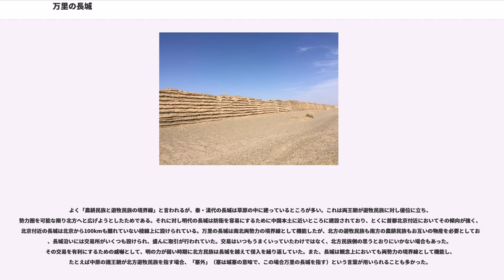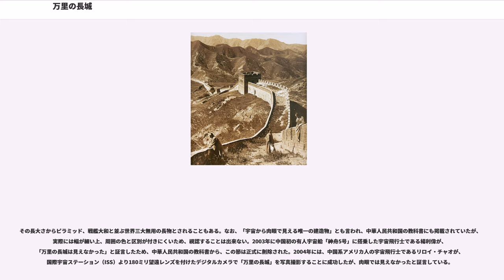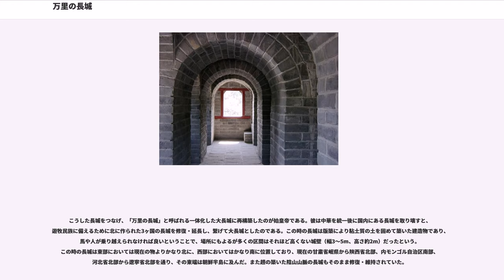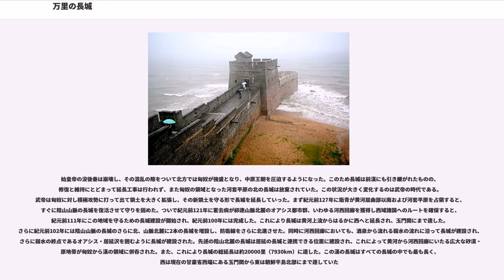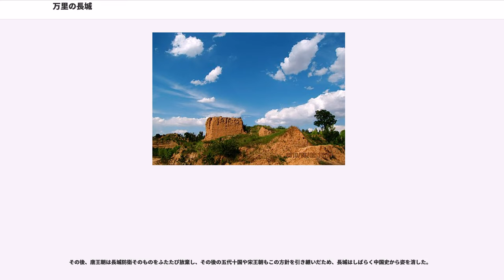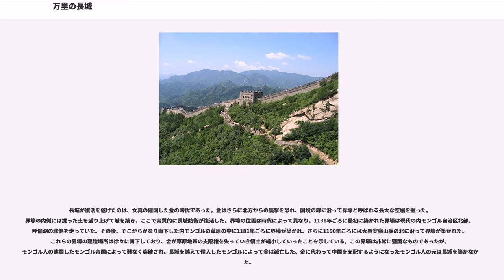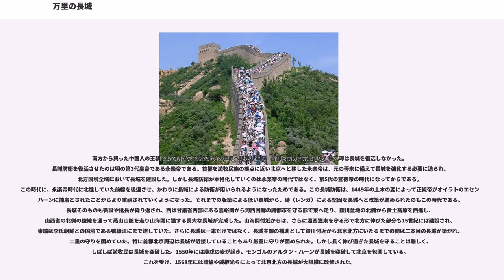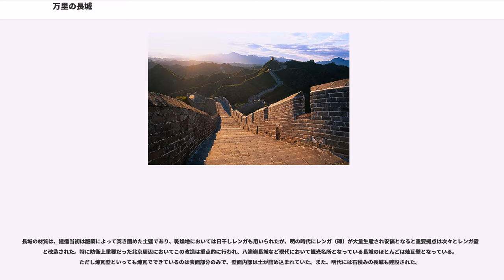万里の長城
万里の長城（ばんりのちょうじょう、、、、、満州語: 、）は、中華人民共和国に存在する城壁の遺跡である。ユネスコの世界遺産（文化遺産）に登録されており、2007年には新・世界七不思議にも選ばれている。中国には他にも長く連なった城壁、いわゆる長城は存在するが、万里の長城が規模的にも歴史的にも圧倒的に巨大なため、単に長城と言えば万里の長城のことを指す。現存する人工壁の延長は6,259.6kmである。

匈奴のような北方の異民族が侵攻してくるのを迎撃するために、秦代の紀元前214年に始皇帝によって建設された。長城は始皇帝によって建設されたと一般には考えられているが、実際にはその後いくつかの王朝によって修築と移転が繰り返され、現存の「万里の長城」の大部分は明代に作られたものである。この現存する明代の長城線は秦代に比べて遥かに南へ後退している。

よく「農耕民族と遊牧民族の境界線」と言われるが、秦・漢代の長城は草原の中に建っているところが多い。これは両王朝が遊牧民族に対し優位に立ち、勢力圏を可能な限り北方へと広げようとしたためである。それに対し明代の長城は防衛を容易にするために中国本土に近いところに建設されており、とくに首都北京付近においてその傾向が強く、北京付近の長城は北京から100kmも離れていない稜線上に設けられている。万里の長城は南北両勢力の境界線として機能したが、北方の遊牧民族も南方の農耕民族もお互いの物産を必要としており、長城沿いには交易所がいくつも設けられ、盛んに取引が行われていた。交易はいつもうまくいっていたわけではなく、北方民族側の思うとおりにいかない場合もあった。その交易を有利にするための威嚇として、明の力が弱い時期に北方民族は長城を越えて侵入を繰り返していた。また、長城は観念上においても両勢力の境界線として機能し、たとえば中原の諸王朝が北方遊牧民族を指す場合、「塞外」（塞は城塞の意味で、この場合万里の長城を指す）という言葉が用いられることも多かった。

万里の長城は建設後常に維持・利用されていたわけではなく、積極的に長城を建設・維持する王朝と、まったく長城防衛を行わない王朝の2種が存在し、各王朝の防衛戦略によって長城の位置も大きく変動している。始皇帝による建設以後においては、秦・前漢・北魏・北斉・隋・金・明は大規模な長城建設を行ったのに対し、後漢・魏・晋・五胡十六国の諸王朝・唐・五代の各王朝・宋・元・清は長城防衛をほとんど、あるいはまったく行わなかった。長城の建設位置に関しても、秦・前漢・金は中原から遠く離れた草原地帯に長城を建設したのに対し、北魏・北斉・明は中原に近い山岳地帯を中心に長城を建設した。

その長大さからピラミッド、戦艦大和と並ぶ世界三大無用の長物とされることもある。なお、「宇宙から肉眼で見える唯一の建造物」とも言われ、中華人民共和国の教科書にも掲載されていたが、実際には幅が細い上、周囲の色と区別が付きにくいため、視認することは出来ない。2003年に中国初の有人宇宙船「神舟5号」に搭乗した宇宙飛行士である楊利偉が、「万里の長城は見えなかった」と証言したため、中華人民共和国の教科書から、この節は正式に削除された。2004年には、中国系アメリカ人の宇宙飛行士であるリロイ・チャオが、国際宇宙ステーション（ISS）より180ミリ望遠レンズを付けたデジタルカメラで「万里の長城」を写真撮影することに成功したが、肉眼では見えなかったと証言している。

国境に沿った長大な防御壁、いわゆる長城を最初に建設したのは斉 または楚 とされ、春秋時代に建造はさかのぼるとされる。やがてこの長城建造は他国にも波及し、戦国時代には外敵に備えるために、斉や韓、魏や楚のように北方遊牧民族と接していない国も含めた戦国七雄のすべての国々が特に警戒すべき国境に長城を建設していた。そのなかで、遊牧民族に備えるために北の国境に長城の建設を行っていたのは燕、趙、秦の3ヶ国であった。秦の長城は現在の甘粛省岷県から北東に、黄土高原を貫いて現在のフフホト市トクト県まで伸びていた。趙の長城は本来の趙の本拠地からはるかに北に離れた黄河の北岸から現在の河北省にかけて走っており、さらに黄河屈曲部の河套平原の北、陰山山脈の南麓にもう一本長城を建設していた。これは国土北部に広がる遊牧地帯への勢力拡張と、その先にある広大な可耕地である河套平原の確保...